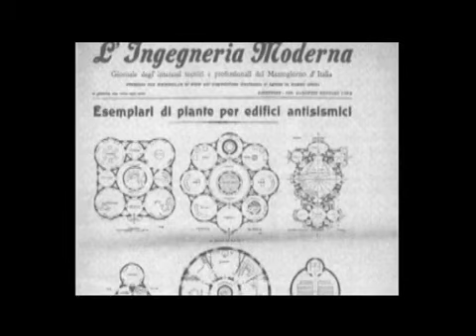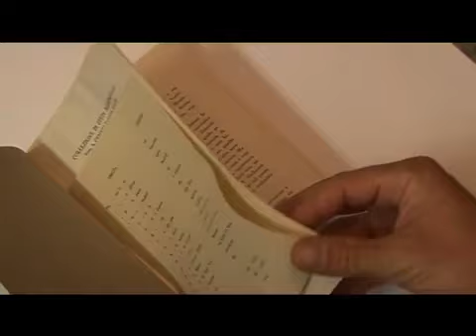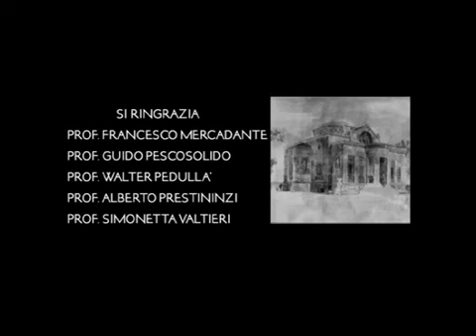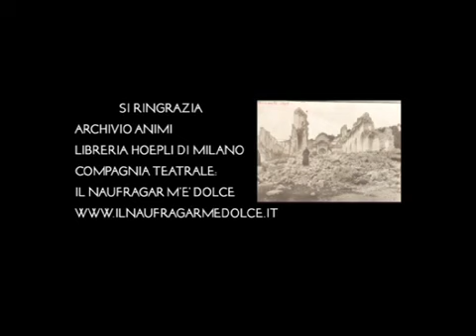ANIMI 1908 la fine di un mondo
Documentario realizzato dall'ANIMI, nell'ambito del programma di iniziative per la ricorrenza del centenario del terremoto di Reggio Calabria e di Messina del 28 dicembre 1908.